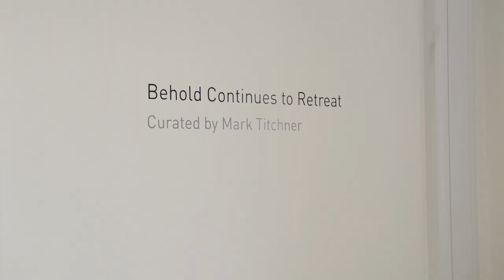LAHF and the Bethlem Gallery: welcome to Creativity and Wellbeing Week 2015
Creativity and Wellbeing Week 2015 is focusing on creativity and mental health. This welcome event is an opportunity to come together at the unique venue of the oldest psychiatric hospital in the world still functioning today. Join us to explore the impressive new Bethlem Gallery and Museum, beginning the afternoon's event with a tour of the space and the contemporary and historic exhibitions on show including Behold Continues to Retreat, curated by artist Mark Titchner. At 3.30pm there will be a roundtable discussion using the contemporary exhibition as a point of departure, contributors will include artists Mark Titchner and Iain Sinclair, Bethlem Gallery Director, Beth Elliott and London Arts in Health Forum Director, Damian Hebron.

‘Behold Continues to Retreat’ is an exhibition that combines artworks depicting uninhabited rooms, buildings and landscapes with a series of portraits placed directly opposite these deserted spaces. Bringing together Bethlem Gallery artists, renowned contemporary artists and works from the Bethlem art collection the exhibition will explore the experience of creating, observing and being observed. The discussion will examine these ideas and the wider relationship between mental health, creativity and perception.

The afternoon will conclude with refreshments and an opportunity to network with colleagues working in the field of arts, creativity and wellbeing.